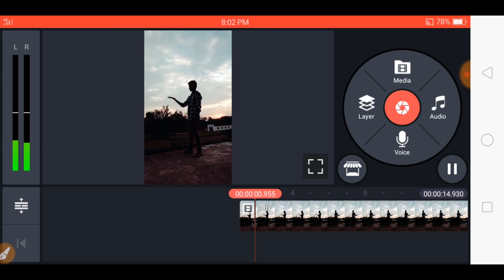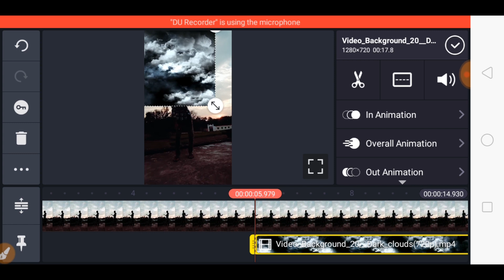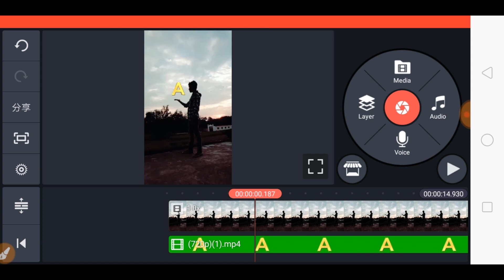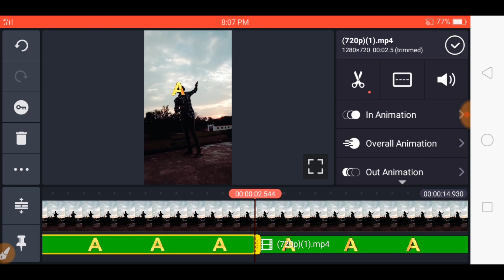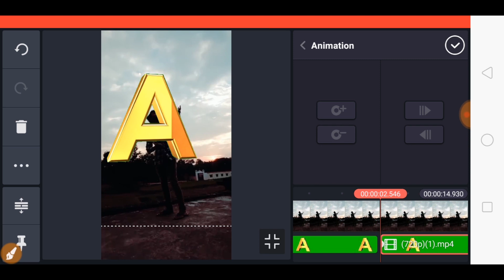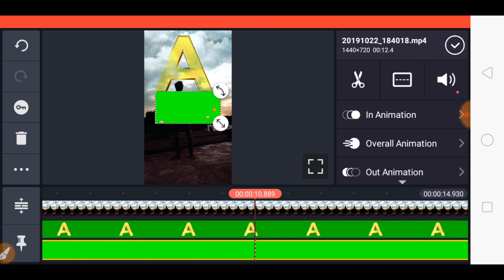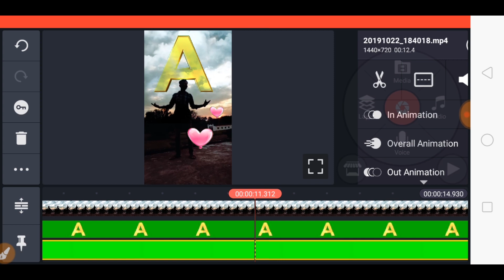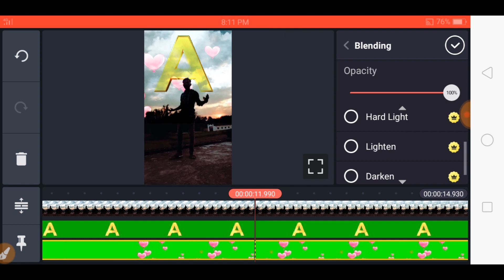Sky {Aasman} Me Apna Naam Likhne Wala Tik Tok Video Kaise Banaye || Sky 3D Name Letter Art Tutorial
A to Z 3D Name Effect

Tik Tok new trend video Aasman mein apna naam Kaise likhe , how to create Tik Tok new trending name letter in sky , Sky mein Apne naam Ka later likhane wala video Kaise banaye , Tik Tok par Sky mein apna naam likhane wala video Kaise banaye , how to make Tik Tok new trend video Sky name VFX

to doston is video mein maine aapko bataya hai ki aap Aasman mein apna naam Kaise likh sakte hain Tik Tok par new trending video Aasman mein naam likhane wala video aap kaise banaa sakte hain aur apne name ka later Sky mein Kaise add kar sakte hain aur usko Kaise animation kar sakte hain